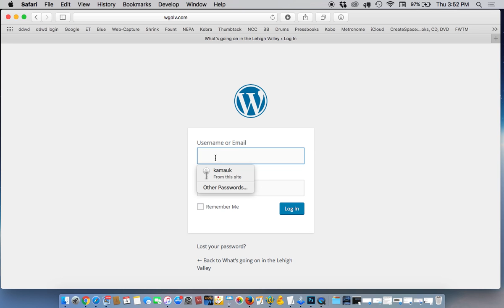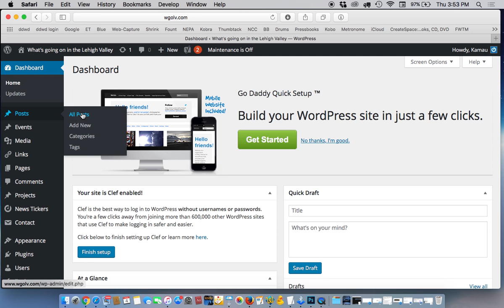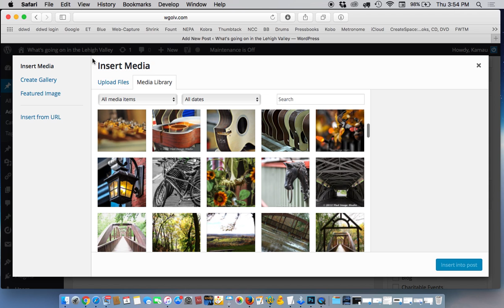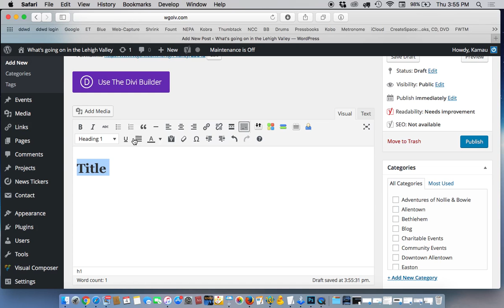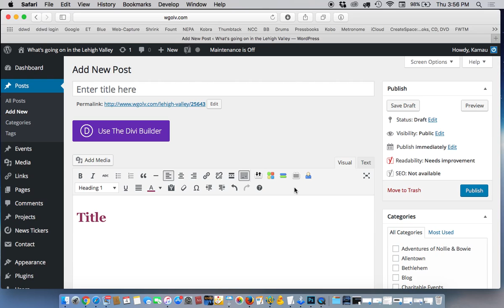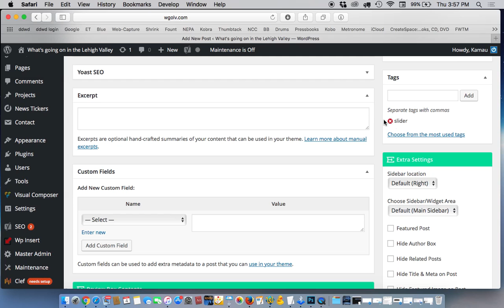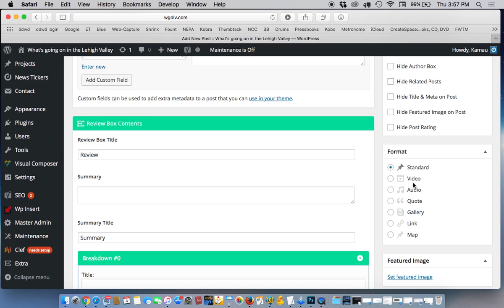WGOLV Tutorial 1 Intro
Introduction to the Dashboard of WGOLV for Admins and contributors.